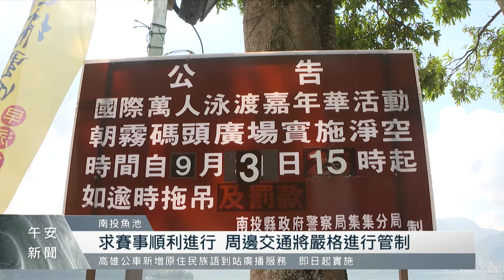9/4日月潭萬人泳渡 南投縣府祈福盼好天氣相伴｜每日熱點新聞｜原住民族電視台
一年一度的日月潭萬人泳渡，將在這周末9月4號盛大登場，而為了祈求這項年度盛事順利進行，縣府也邀集各單位進行祈福儀式，希望賽事不受疫情以及天氣攪局。